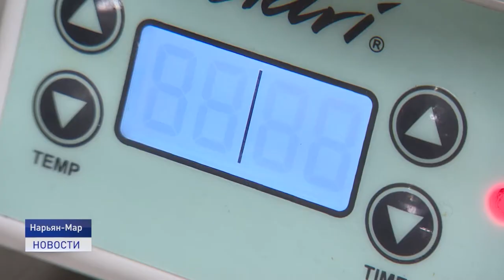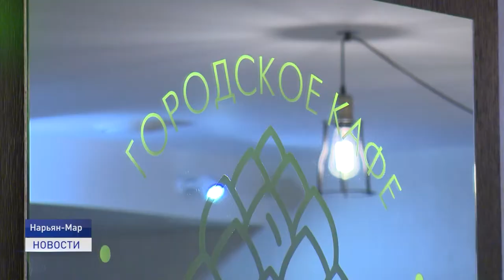УНИКАЛЬНЫЙ.ЭКОЛОГИЧЕСКИ ЧИСТЫЙ.НАШ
Уникальные продукты уникального региона. Нарьян-Марская пастила из северных ягод заняла второе место на федеральном конкурсе "Вкусы России", обогнав знаменитый «Костромской» сыр. Наша съемочная группа пообщалась с автором рецепта заполярной сладости и выяснила откуда берутся простые, но гениальные идеи для малого бизнеса.